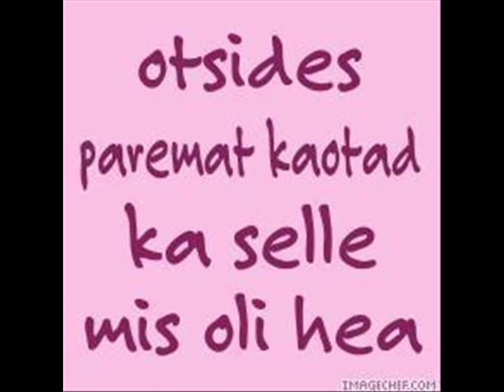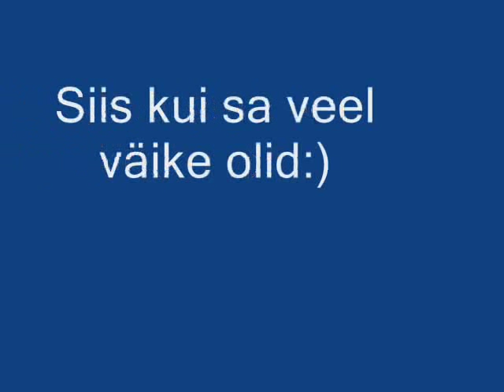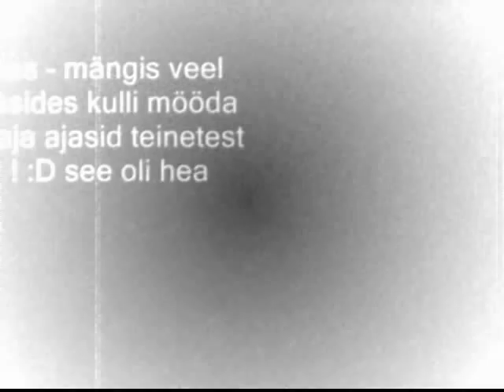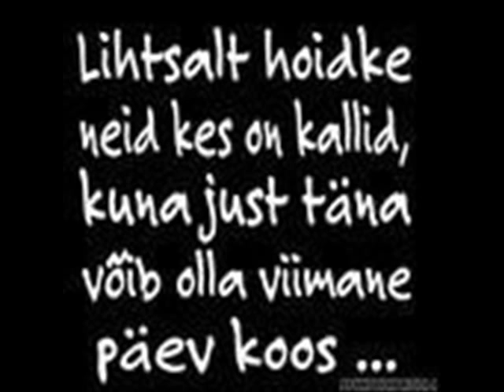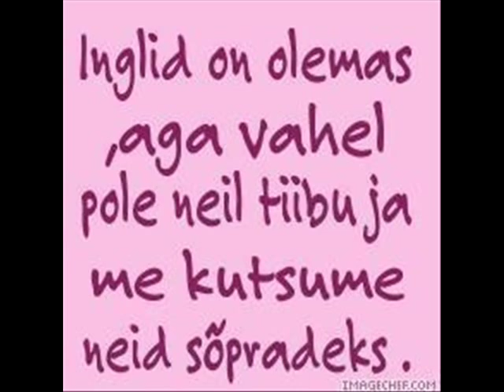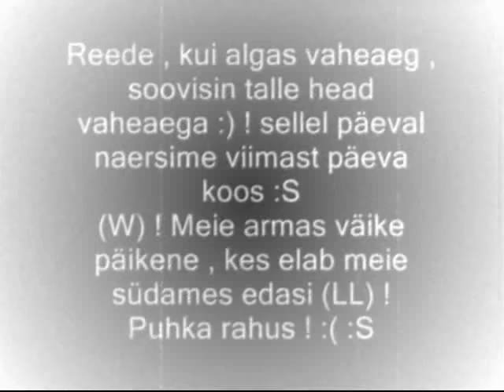R.I.P. Andreas Jegorov (W)! 03.10.2008!